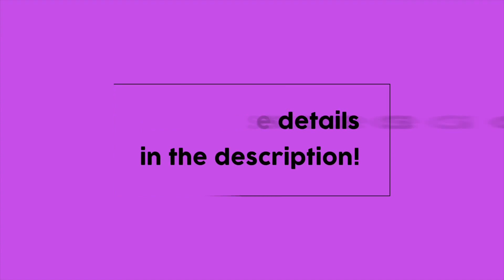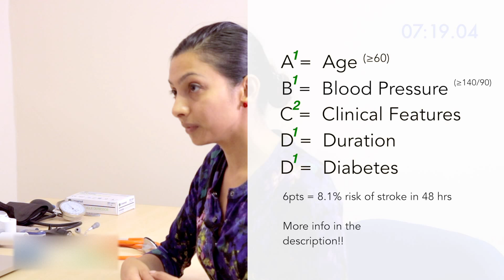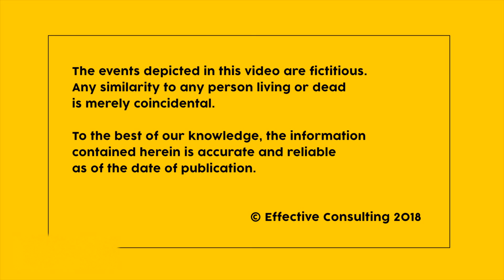TIA with RCGP EXAMINERS COMMENTARY // MRCGP EXAM PRACTICE // CSA Prep // Episode 9a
Continuing with FREE videos to help you PASS THE CSA, this episode Dr Anu deals with a emergency, a patient with a possible TIA. Click below for more information! Our RCGP Examiner provides us with some of their thoughts on how Dr Anu did!

Patient Info:

Name: Charles Mann
Age:  68

PMH: Type 2 Diabetes, Hypertension

Medication:
Amlodipine 10mg OD
Ramipril 5mg OD
Metformin 500 mg TDS
Gliclazide 40 mg BD

Booking notes:

Booked as an emergency, had just seen the diabetic nurse who was concerned about this patient

Credits

Dr Anu - Doctor
Dave - Patient
(Note: Voiceover is NOT the examiner - we're just reading out their notes!)

Cases by: Dr Anuradha Muniyappa, Dr Atif Ghaffar, Dr Murali Muniyappa

Video Produced by:  Dr Murali Muniyappa